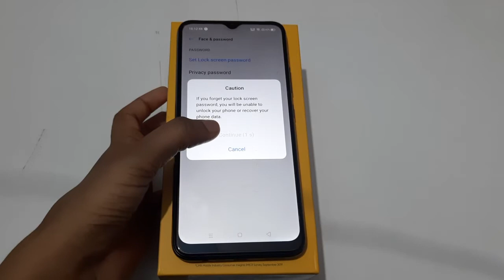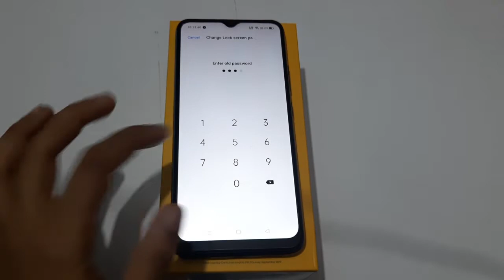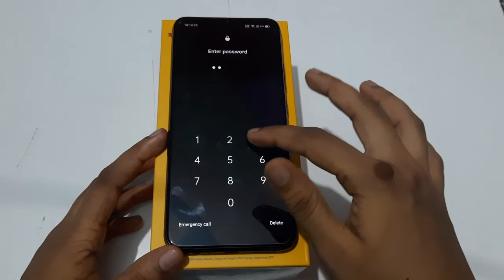Realme C25s | how to setup pin lock password | pin lock password setup kaise kare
how to remove app lock password in realme phone
how to change realme c11 lock screen password
realme c3 lock screen password kaise karen
realme 5i lock screen password  kaise hota hai
realme c2 lock screen password set up Karne Ka Tarika
how to crack phone lock password realme